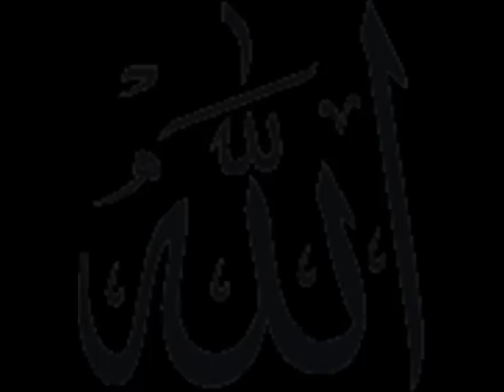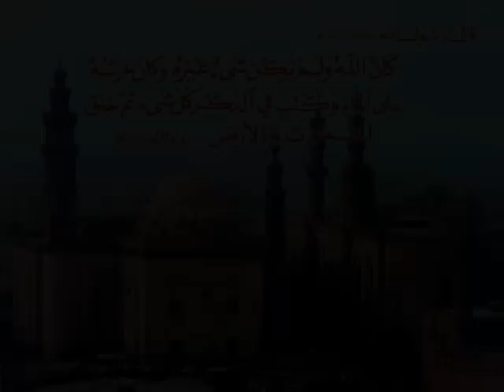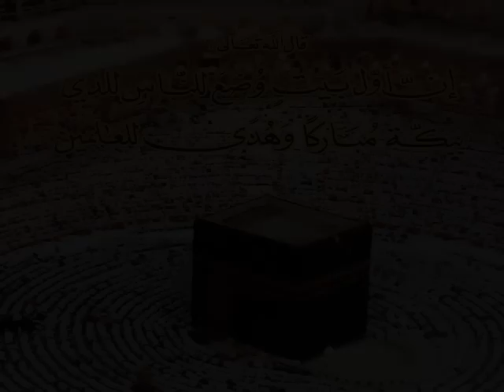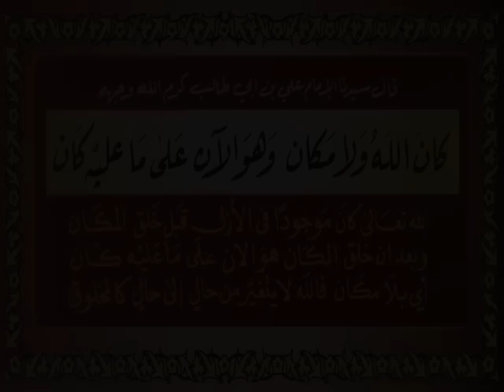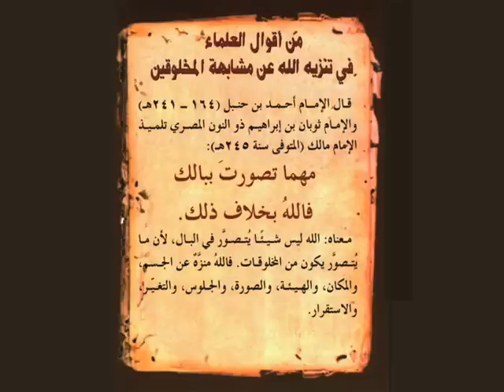koulloul jamal li sayyidi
aicpmelbourne